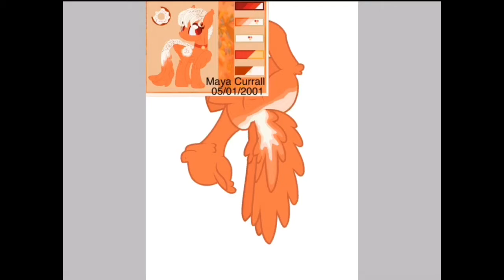Mlp speedpaint #146 / upside down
Without shades.
Time: 1:08

Music 🎵: Rise by Jonas Blue